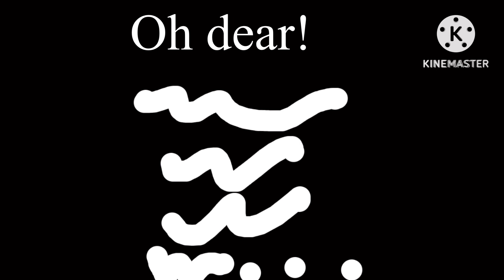Disney car go anti-Piracy screen